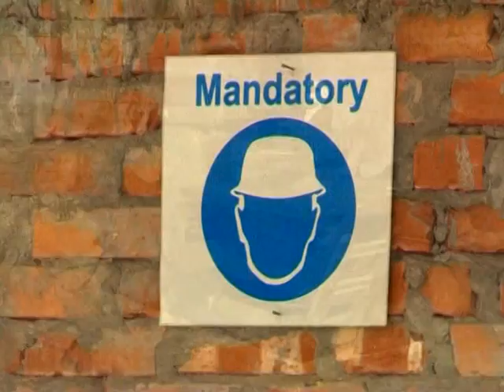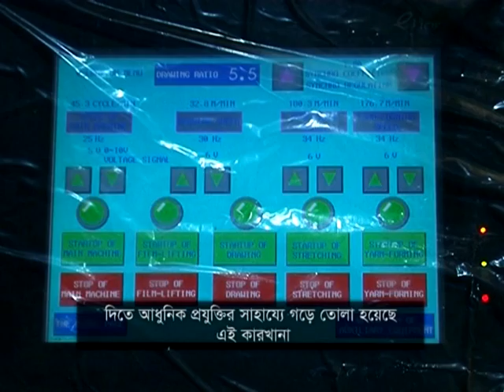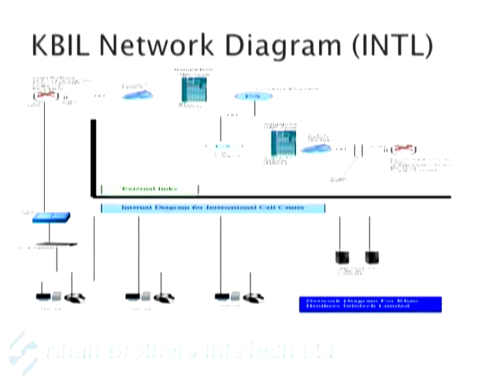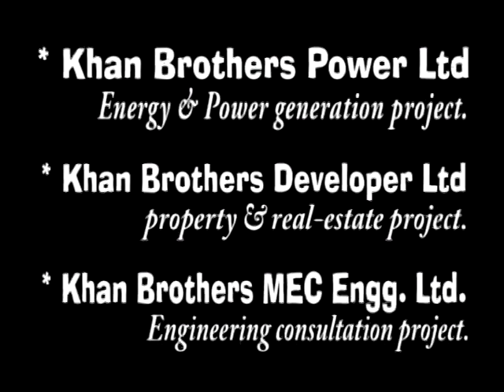KBGV DOC 2014 F DVD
Khan Brothers Group Official Video of 2015